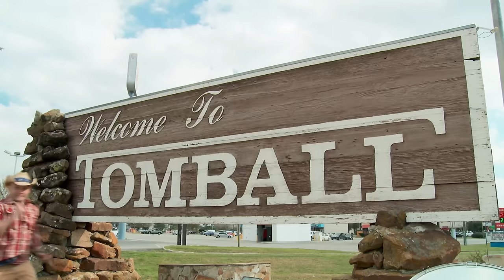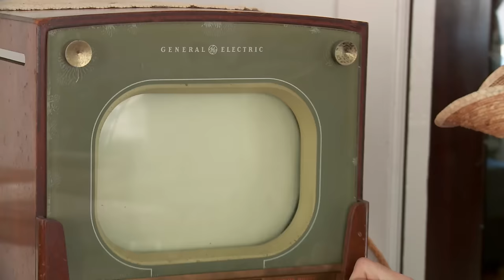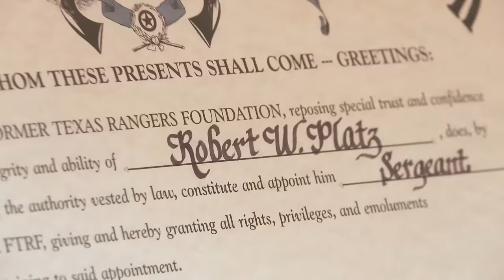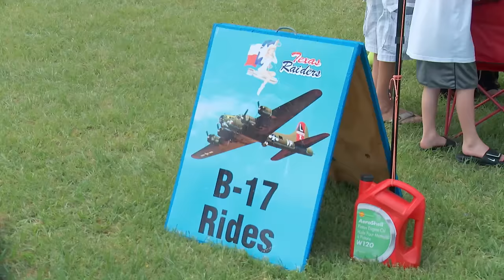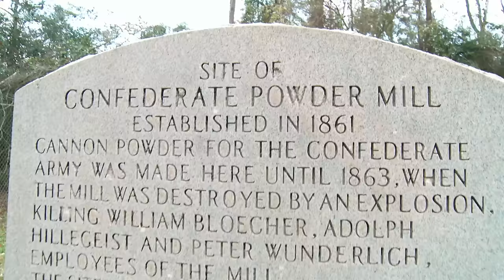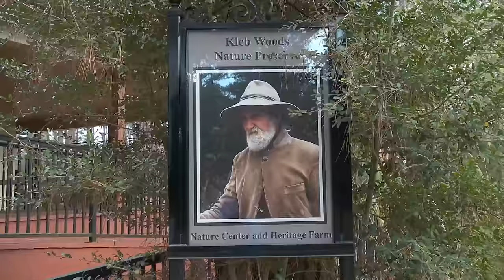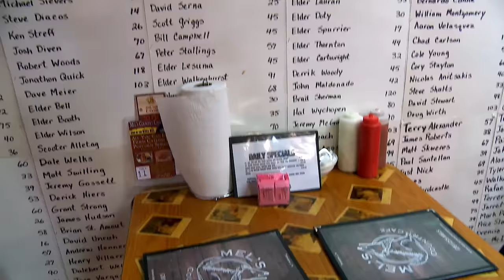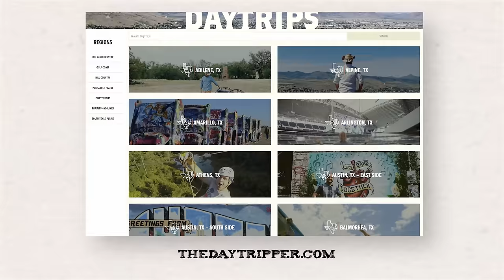Day Trip tp Tomball 🚂 (FULL EPISODE) S6 E13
THROWBACK EPISODE - This episode originally aired on PBS on May 27, 2015.  Some of the locations may have changed.  Check for the most up-to-date information.

While the lights of Houston shine brightly, don’t let them outshine this small Texas town just 30 miles north. True, it’s had a number of names over the years (Peck, TX; Oil Town USA), but today it’s named after the man responsible for bringing the railroad to this rural community: Thomas Henry Ball (aka Tom Ball). If you visit, you’ll find a growing city that’s still connected to its historic past.

If you’re looking for the history of town, head to the renovated Railroad Depot. It sits just a stone’s throw from Main Street right on the tracks and takes visitors to the time when the railroad was king. Suddenly this outlying community was connected to the rest of the world and began to boom. Find relics of railroad days past and a model train at this museum.

The next museum you need to see is the Tomball Museum Center. Rather than one building packed with stuff, this is a collection of historic buildings each filled with artifacts giving visitors a glimpse into an era of Tomball’s history. There is a log cabin, a schoolhouse, a church and many more. My favorite is the 1940’s oil camp house commemorating the discovery of oil in Tomball which made this city’s population triple in a few short years.

If you want to step into a flying museum, then contact the Commemorative Air Force Gulf Coast Wing to see “Texas Raiders” a restored B-17 Flying Fortress. Multiple times a year, they take this gal up in the sky giving riders a once in a lifetime experience.

When you’ve worked up a giant appetite, Tomball has a number of giant options. For Texas tea room that’s nothing like a grandma-inspired tea party, head to The Whistle Stop Tea Room. Here you’ll find amazing sandwiches (jalapeno pimento cheese anyone?), homemade soups and a dessert case that’s worth the stop alone.

For country cookin’ with a Texas-sized competition, head to Mel’s Country Cafe. It sits out in the country, but that doesn’t stop folks from lining up to partake in the goodness. Both the chicken-fried steak and hamburger are considered the tops by Texas Monthly. But the burger that tops them all is the Mega Mel — a behemoth of meat, cheese, and bacon. It you can eat it in two hours, you get immortal glory on the wall…and a T-shirt.

Tomball has a number of great city parks. Spring Creek Park is massive with tall pines and open fields for playing frisbee or having a picnic. In the back corner, you’ll also find a historic marker for a Confederate gun powder mill that exploded on this site killing everyone inside. It left a crater so big that when it filled with rainwater it became a popular swimming hole that many say is haunted.

This important park down the way from Tomball is the site of Sam Houston’s famous “fork in the road.”  During the Texas Revolution, he had to make a decision, turn left and run for safety in Louisiana or turn right and face the Mexican Army.  Sam took a right and headed toward San Jacinto…the rest, my friends, is history.

Head into this nature preserve filled with acres of towering cedars and pines for a retreat from the busy world outside. You might even find the old cabin of the mystical “Old Kleb”, himself, who lived without electricity in these woods until the 1990’s! Spending some time in this peaceful nature almost makes you want to give up electricity too (I said almost…)